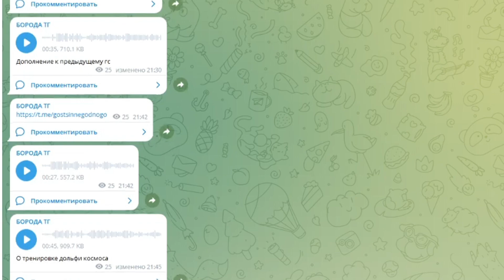РАЗБИЛ ПЛАНШЕТ ИГРАЯ В ГД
РАЗВЕРНИ МЕНЯ

Недавно 3000Dan выпустил видео о том, как разнёс свой телефон, играя в гд, и я подумал, что было бы неплохо рассказать подобную историю, которая у меня затесалась ещё 6 лет назад. Вы проголосовали за выход данной истории, а я только рад её вам поведать.
Приятного просотра, панi та панове!